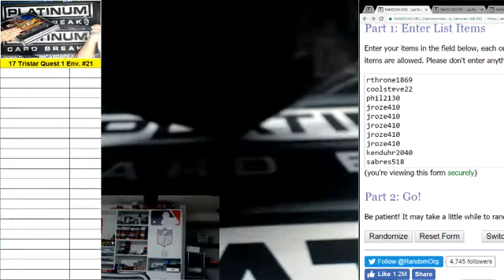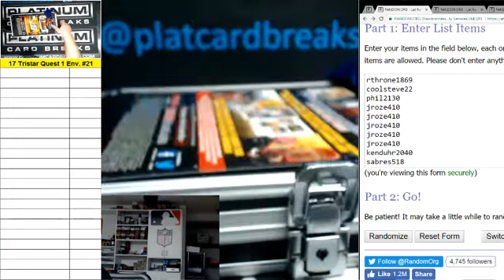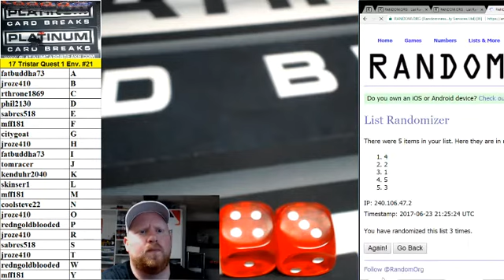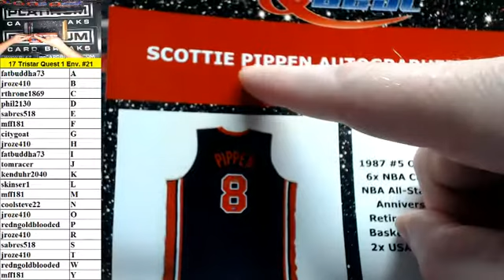2017 Tristar Quest Single Envelope Random Letter Break #21